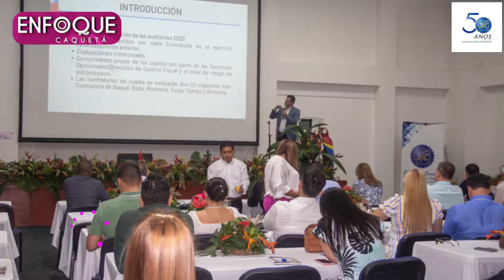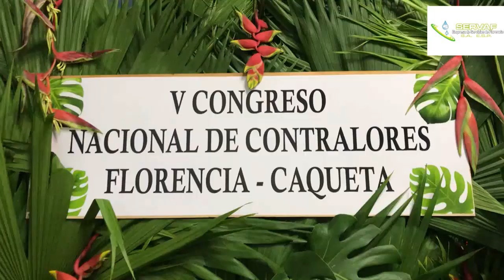Se reafirma el trabajo fiscal desde las Contralorías del País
Se reafirma el trabajo fiscal desde las Contralorías del País Unificación de criterios de vigilancia fiscal